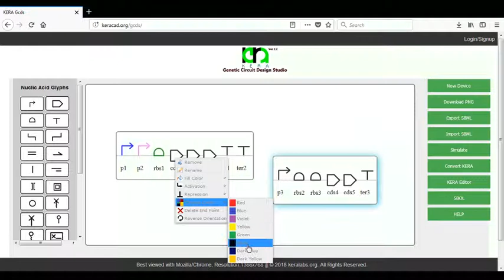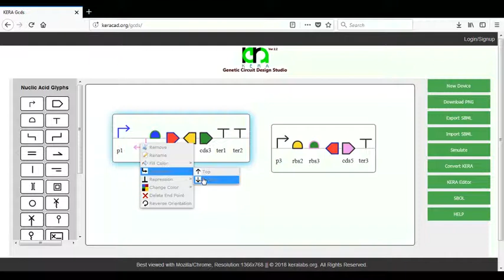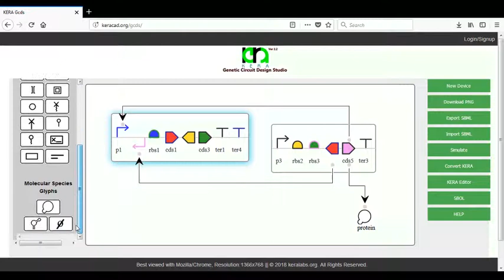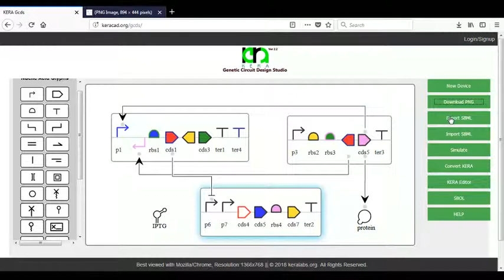Kera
Online Genetic Circuit Design Tool